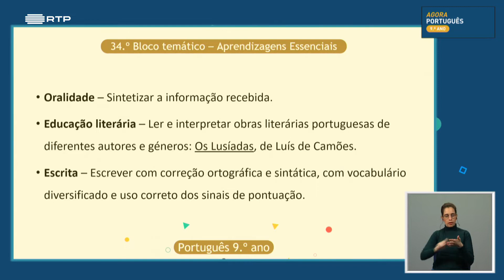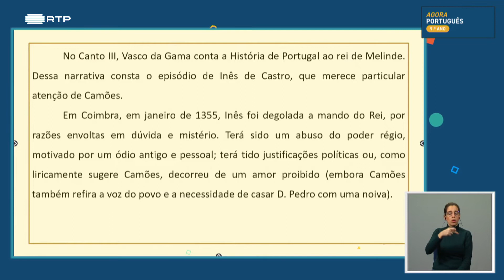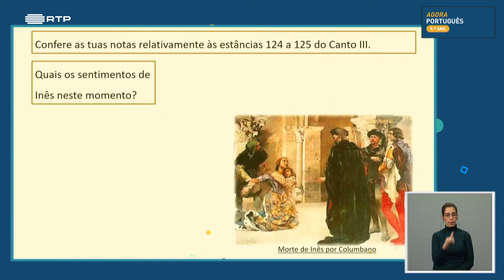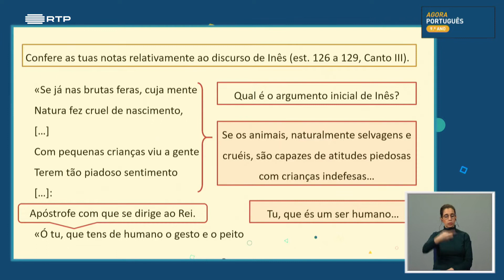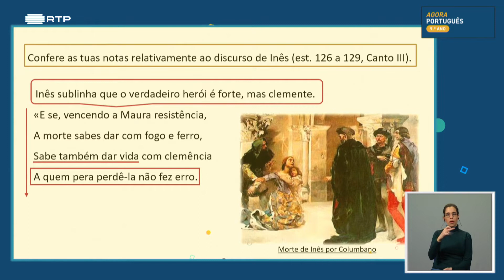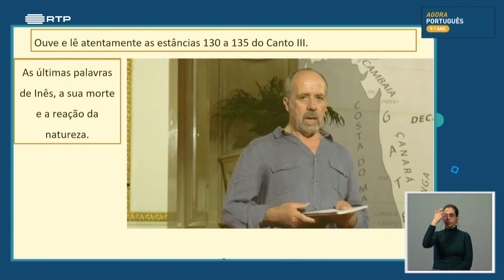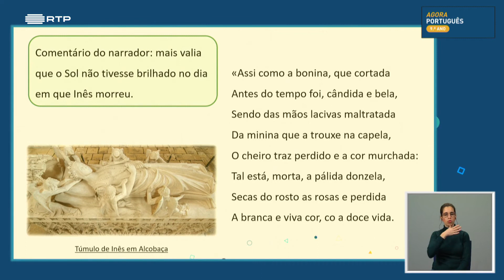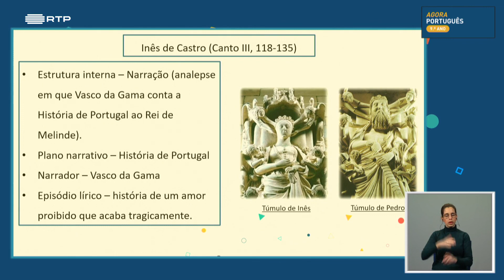葡萄牙初中九年级葡萄牙语课 , aula 34 Os Lusíadas Inês de Castro 2